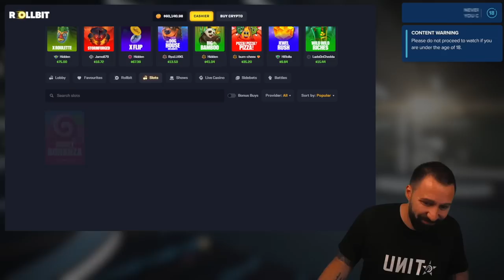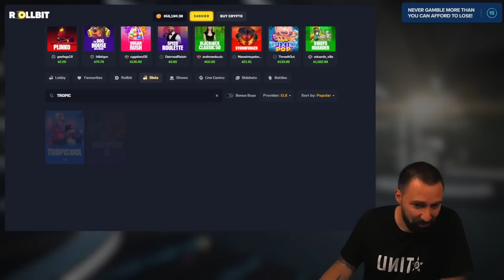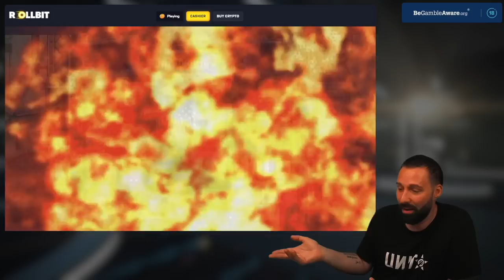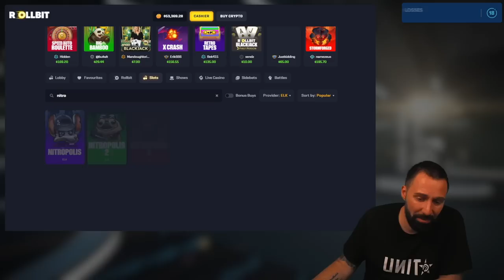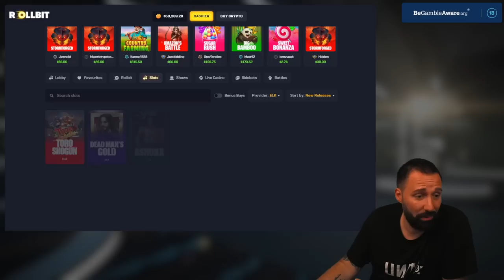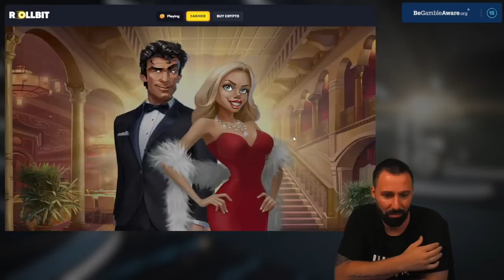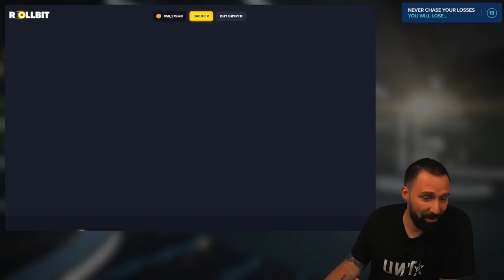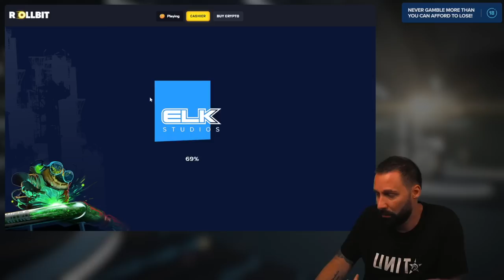THE ELK STUDIOS SATURDAY SESSION!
Welcome back to another SATURDAY SESSION! Today we are headed into an episode full of ELK Studios slots! We head over to some of the classics and explore some new and unknown ELK slots!

Buckle up, we're about to jam out to smooth jazz.